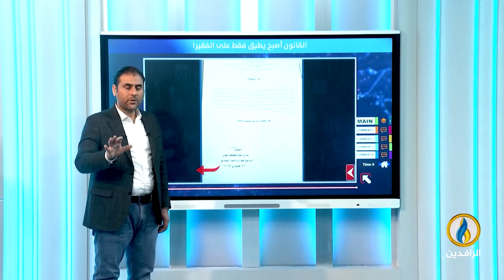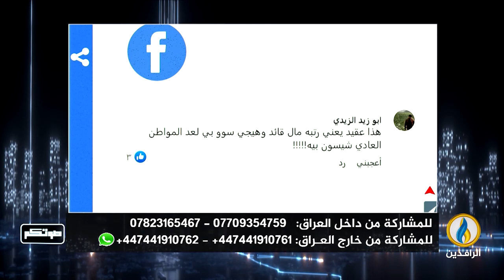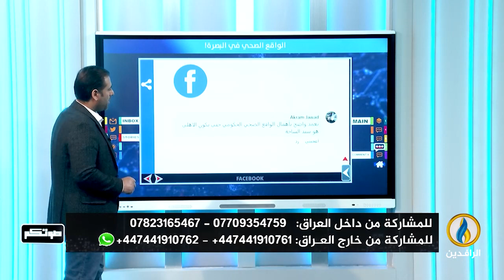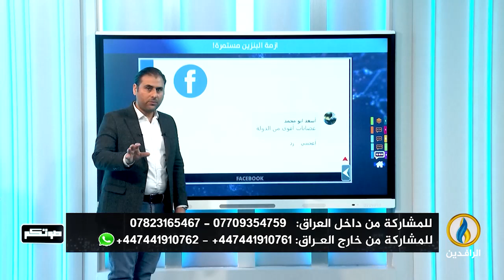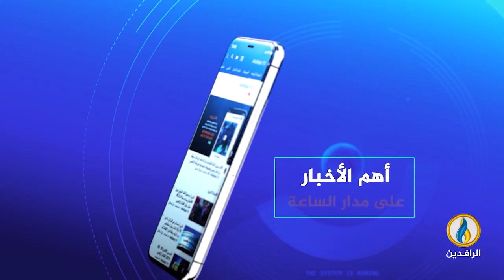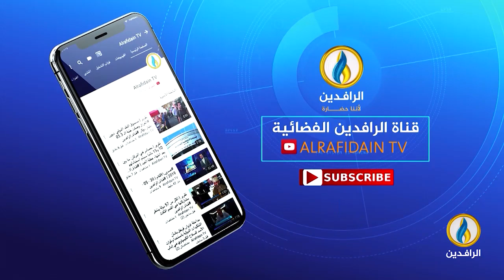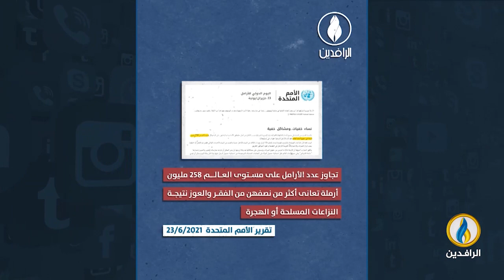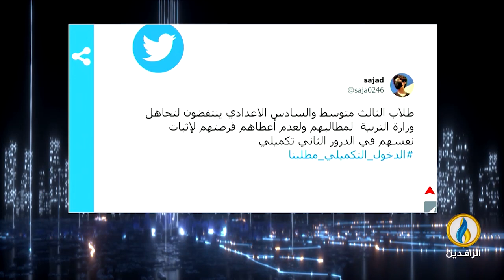صوتكم | 24 - 6 - 2022